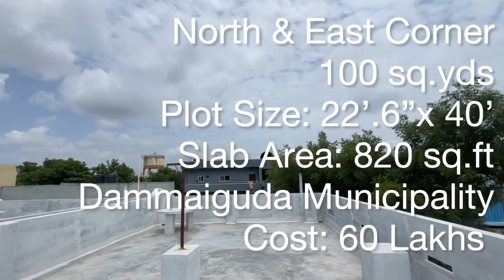Video No.26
100 sq.yds
North & East Corner
Plot Size:22’.6”x 40’
Slab Area:820 sq.yds
Dammaiguda Municipality
RAMESH REAL ESTATE